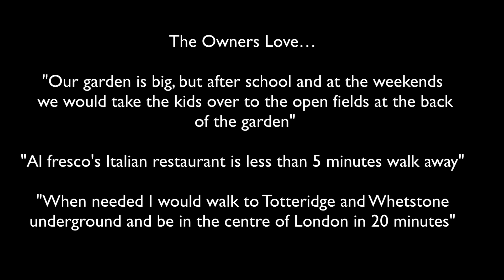High Road, Whetstone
or call Theo on 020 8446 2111
An imposing four bedroom semi detached halls adjoining house in a very convenient location.